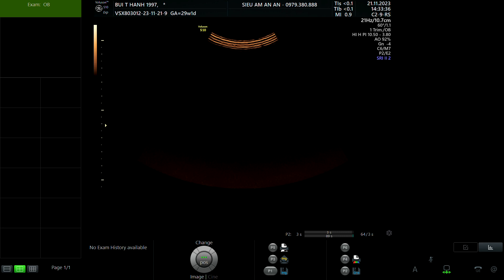BÙI THỊ HẠNH 1997